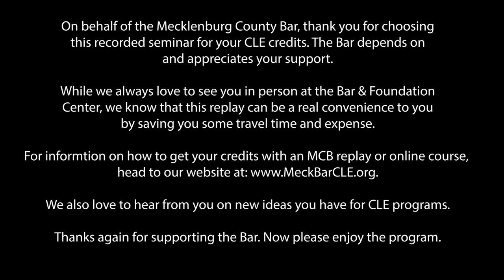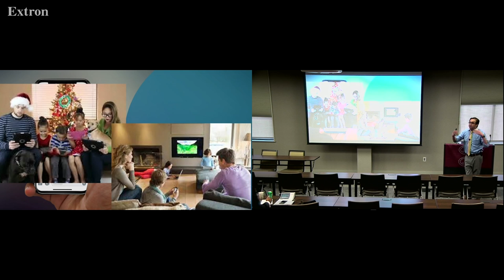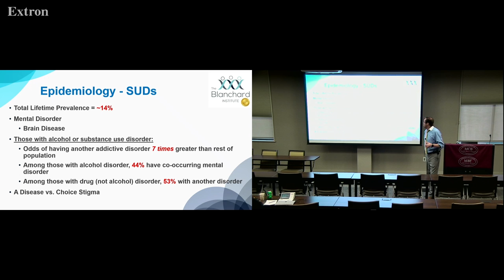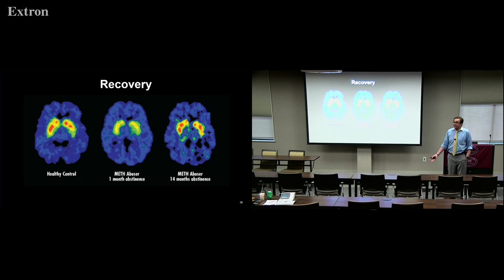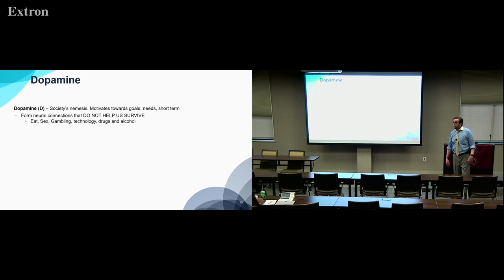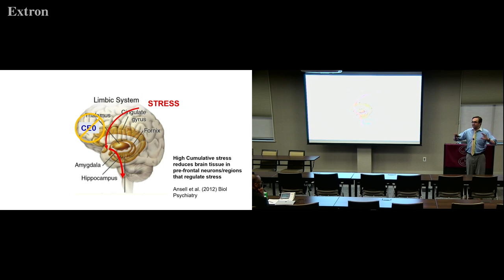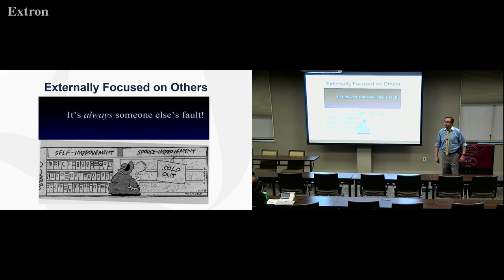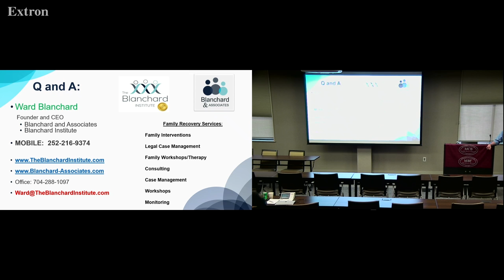Mental Health, Substance Use Disorders, and Basic Human Behaviors [Presentation]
The Disease of Addiction: Why Are We Here? is a presentation by Ward Blanchard, MA, MBA, CCS, LCAS, and Founder & CEO of The Blanchard Institute. Ward founded Blanchard and Associates, LLC over 10 years ago as a private practice focusing on family restructuring, family case management, and family consulting. In 2017, Ward established The Blanchard Institute, LLC, a dual diagnosis outpatient treatment center that incorporates comprehensive family focused care.

Timestamps:
3:05 - Presentation topics overview
7:25 - Addiction impact in North Carolina
11:35 - The root of the problem
30:35 - Epidemiology of Substance Use Disorders (SUDs)
36:25 - SUDs/mental illness deal with the midbrain
54:30 - The memory of drugs
1:05:25 - We ALL are chemically dependent
1:28:20 - Stress on the human body
1:53:55 - Heart of war vs. heart of peace
1:58:27 - Change the current dynamic

Presented February 5, 2020 to the Mecklenburg County Bar as a continuing legal education event.